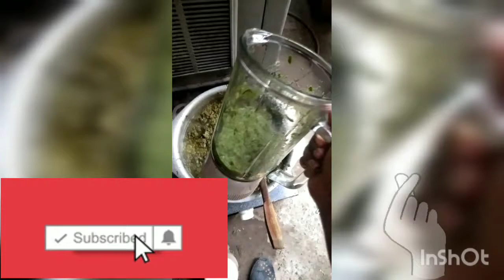Sarso ka sag ki Racpi#1nochannel#sarsokasag#kiraniqbal